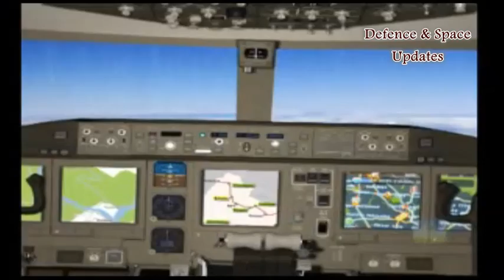Cause Of IRNSS 1A Failure Has Been Identified And HW Solution Implemented In IRNSS 1H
Indian Space Research Organisation will launch a replacement navigation satellite fitted with corrected atomic clocks to make up for the crippled satellite, IRNSS-1A.

The upcoming IRNSS-1H will be sent up towards the end of August and a date is yet to be fixed, ISRO Chairman A.S. Kiran Kumar said. Its launch became imperative after all three rubidium atomic clocks on IRNSS-1A failed in mid-2016, Mr. Kumar told The Hindu. Three more clocks failed later across the fleet of seven satellites, which together had 21 atomic clocks.

“We had problems with all [three] clocks in 1A and needed to bring in the replacement,” Mr. Kumar said, adding that the manufacturer had corrected the problem for the clocks in the new spacecraft. An internal committee had identified the cause of IRNSS 1A’s failure. The new clocks are identical to the old ones.”

The malfunctions struck the orbiting satellites even as ISRO completed putting the seventh and last regional navigation spacecraft, IRNSS 1G, in orbit in April 2016. The first one was put in orbit in July 2013.

The Rupee 1,420-crore fleet, now called NAViC or Navigation Indian Constellation, is India’s own GPS-like system to give accurate information about location and time of persons or objects -- in the same way as the older US Global Positioning System or Russia's GLONASS.

Positional details are vital for civil and military aviation, defence needs, ATMs and individual users, besides transport on land, sea or air.

The clocks for ISRO’s NavIC and the European Space Agency's first 18 Galileo satellites came from the same Swiss company and developed similar problems around the same time. The two agencies had compared their navigation troubles. Mr. Kumar said the hardware solution was also similar for the two agencies.

Clarifying that ISRO continues to use all seven satellites, he said the troubled IRNSS 1A can still send low-powered messages and weather data that are useful to fishermen. “Basically four of these navigation satellites are sufficient for our functions. Within the 1,500 km range it makes no difference” except in the case of satellites put in geostationary orbits, he said. Without the clocks, IRNSS-1A gives a coarse value that cannot be used for functions that need precise data.